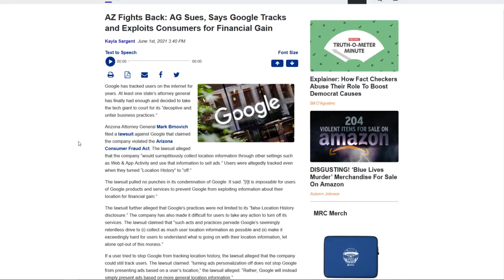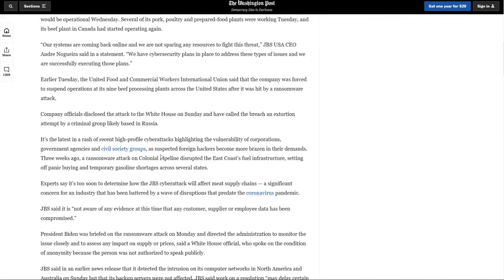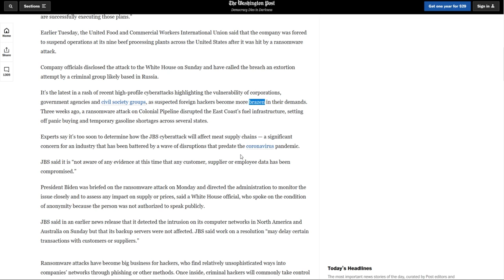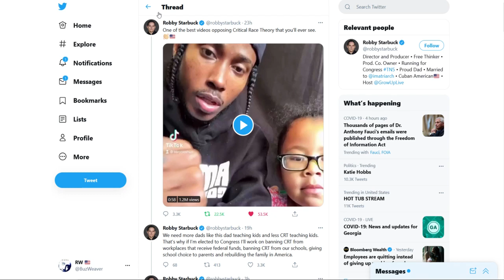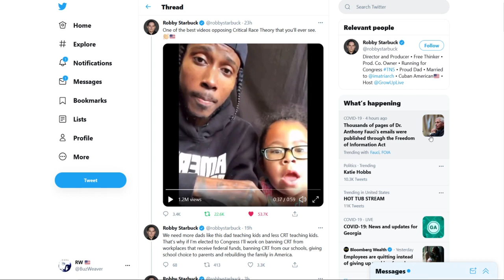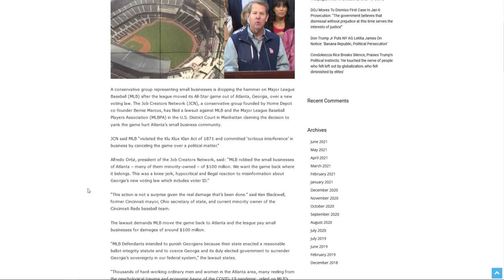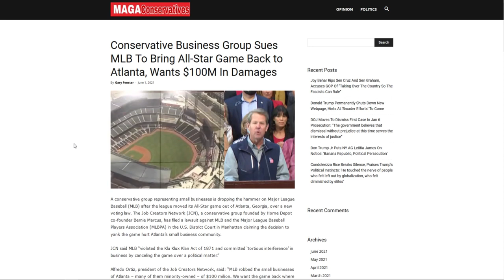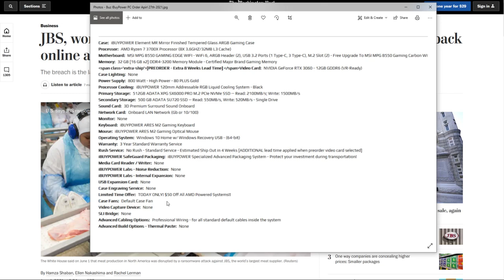The Friday Vlog | High-Profile Cyberattacks | Conservatives Sue MLB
Brazen Hackers continuing to attack US high-profile corporations, government agencies, and civil society groups. GA Conservatives accuse MLB of violating the Klu Klux Klan Act of 1871.

► One of the best videos opposing Critical Race Theory that you’ll ever

♫ Lonesome Star - Unicorn Heads